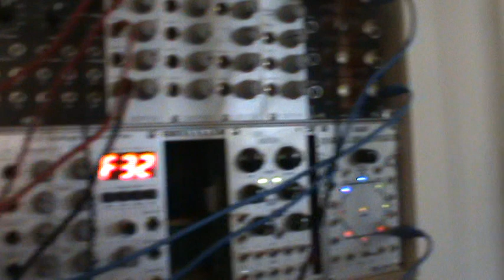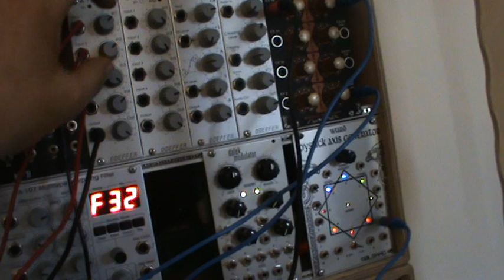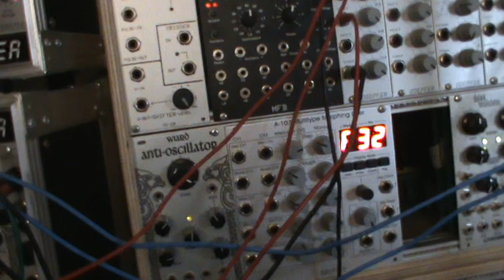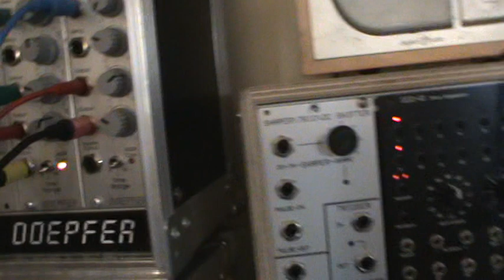ELECTRIC MODULAR MADNESS